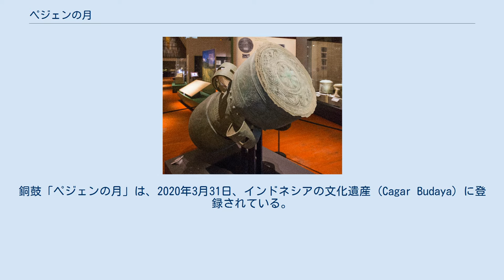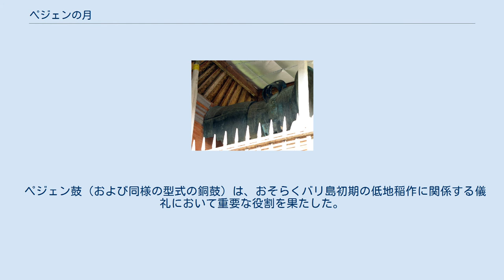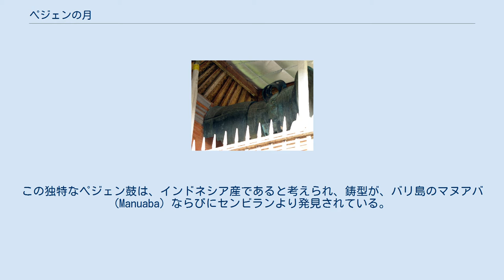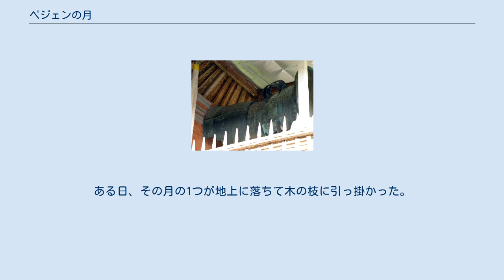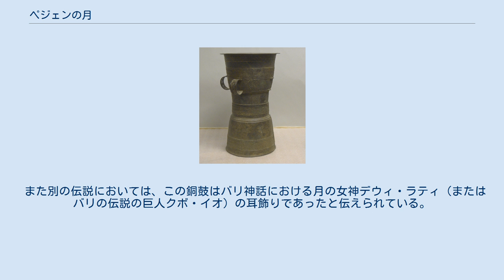ペジェンの月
ペジェンの月（胴部） ペジェンの月（鼓面） ペジェンの月（ペジェンのつき、尼: Bulan Pejeng、英: Moon of Pejeng〈Moon Pejeng, Pejeng Moon〉）は、1705年にインドネシアにおいて最初に発見されたペジェン鼓（尼: Nekara Pejeng）と称される巨大な青銅器の銅鼓（ネカラ、Nekara）である。
「月の輪」とも称される。
マレー語世界（広義の「マレー世界」）最大の銅鼓であり、東南アジアにおける青銅器時代の最大の遺物として知られる。
 バリ島のギャニャール県タンパクシリン郡の村ペジェンに位置するプラタラン・サシ寺院に保存され、非常に神聖なものとして祀られている。
この銅鼓は、バリ島の初期の稲作にまつわる儀礼（雨乞いなど）に使用されたと考えられる。
銅鼓「ペジェンの月」は、2020年3月31日、インドネシアの文化遺産 (Cagar Budaya) に登録されている。
 およそ紀元前500年より、東南アジアの大陸部から島嶼部にも金属器が伝来するようになると、海上交易によりインドネシア東部にも銅鼓が伝えられた。
特にベトナム北部に端を発する代表的な初期金属器文化であるドンソン文化の影響は大きく、インドネシアのほぼ全域において、典型的なドンソン銅鼓（ヘーゲル I 式銅鼓、英: Heger Type I drum）が認められるとともに、ペジェン鼓のような独特な型式の銅鼓もまた製作されていった。
ジャワ島東部のラモンガンからは、年代の重なるヘーゲル I 式銅鼓とペジェン鼓がともに出土している。
 巨大な銅鼓である「ペジェンの月」は、紀元前3世紀頃のものといわれる。
この「ペジェンの月」は1705年、インドネシアで初めて発見された銅鼓として、有名な博物学者であるゲオルク・ルンフィウスにより報告された。
 ペジェン鼓（および同様の型式の銅鼓）は、おそらくバリ島初期の低地稲作に関係する儀礼において重要な役割を果たした。
ペジェン鼓の調査結果によると、それらは主に湖沼、湧水、河川の堰（せき）といった灌漑の水源付近の場所より発見されている。
 また、この青銅器の銅鼓の呼称であるネカラ (Nekara) は、古語で「巨大な太鼓」の意であり、それはすべてのガムラン楽器の先祖であるとされ、祭器であった銅鼓の製作より、時代を経て青銅楽器ガムランの技術に発達したと考えられる。
 東ジャワのペジェン鼓の型式の銅鼓 ペジェン鼓の型式 ペジェン鼓のような型式の銅鼓は、ドンソン文化によるヘーゲル I 式銅鼓に見られる横に広がった形状とは異なり、背が高く細長いという特徴がある。
この独特なペジェン鼓は、インドネシア産であると考えられ、鋳型が、バリ島のマヌアバ (Manuaba) ならびにセンビランより発見されている。
 銅鼓「ペジェンの月」は、特にその大きさとともに装飾においても独特な意匠を見ることができる。
「ペジェンの月」はこれまで発見された銅鼓のうち最大のもので、高さ186.5センチメートル、鼓面直径160センチメートルである。
形状は「太鼓」のようであるが、胴部は細長く、かつ巨大化している。
 装飾においては、胴上部に特徴的な一対の人面（仮面〈トペン、尼: Topeng〉）の意匠が特に認められ、また、鼓面中央には星が描かれており、螺旋状に絡み合う意匠により囲まれている。
 この銅鼓「ペジェンの月」には多くの伝説がある。
ある伝説においては、この銅鼓はかつて輝く光を広くもたらす天空の車輪であったため、昔は夜の間も常に明るかったという。
 伝承によれば、大昔の地球には13個の月があったといわれる。
ある日、その月の1つが地上に落ちて木の枝に引っ掛かった。
その月の光が非常に明るく照らすため、夜のうちに泥棒は盗みを働くことができなくなった。
そこである時、泥棒が話し合いによって月の光を消すことになり、泥棒の1人が木に登って尿を掛けて輝く月光を消そうとした。
すると瞬く間に月は爆発して、その欠けた月が銅鼓「ペジェンの月」になった。
銅鼓の底部に見られる欠損は、その爆発によるものであるともいわれる。
 また別の伝説においては、この銅鼓はバリ神話における月の女神デウィ・ラティ（またはバリの伝説の巨人クボ・イオ）の耳飾りであったと伝えられている。